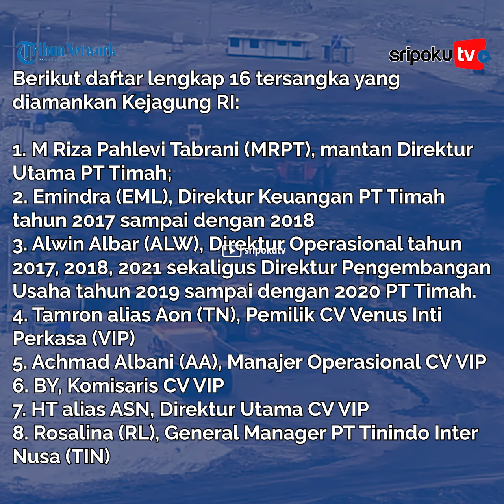Gencar Minta RBS Diselidiki Terkait Korupsi 271 Triliun, Kejagung Bungkam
Sejumlah pihak meyakini ada orang kuat yang selama ini melindungi Herlina Lim dan Harvey Moeis.

Dua nama tersebut baru saja ditetapkan sebagai tersangka kasus korupsi tata niaga komoditas timah wilayah izin usaha pertambangan (IUP) PT Timah Tbk tahun 2015 sampai 2022.

Diketahui, Harvey Moeis menjadi tersangka ke-16.

Palembang.tribunnews.com

Sumber Video: localpridegarage
Editor Video: frizeky
Vo: felin